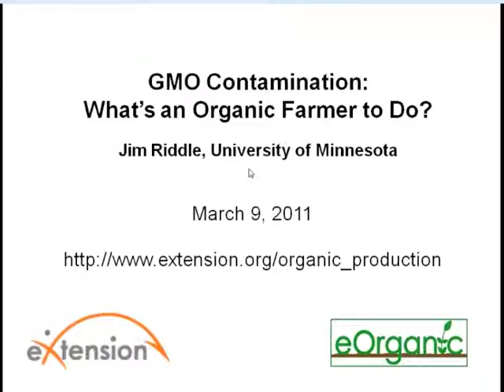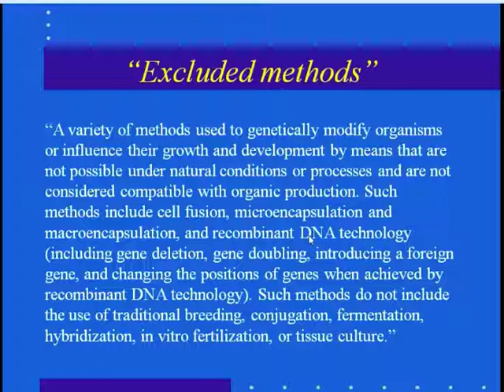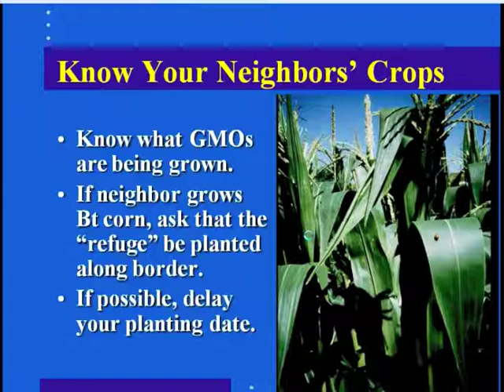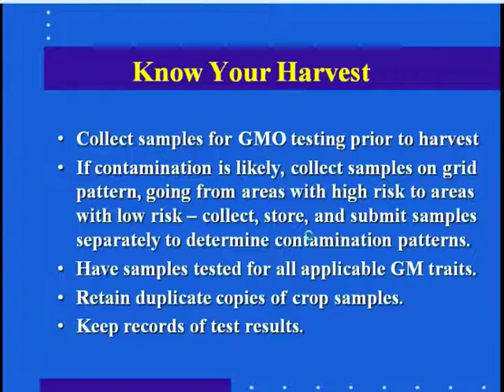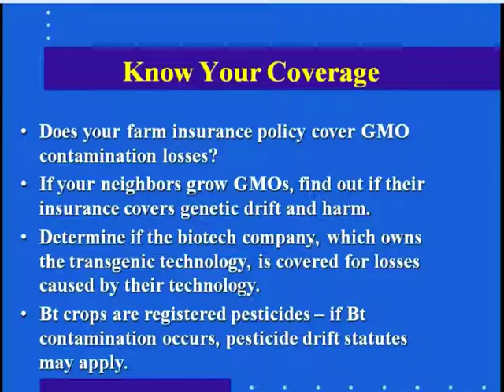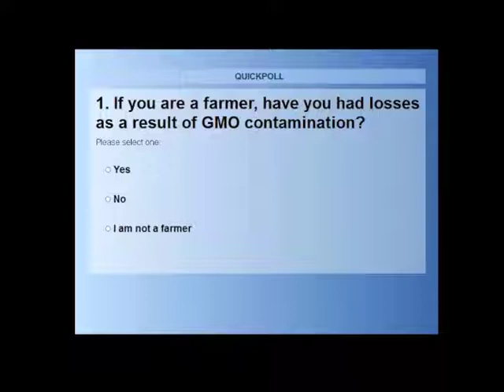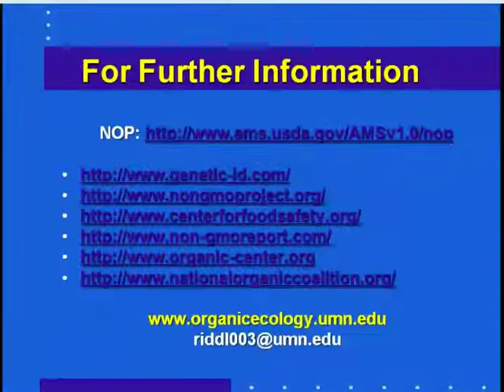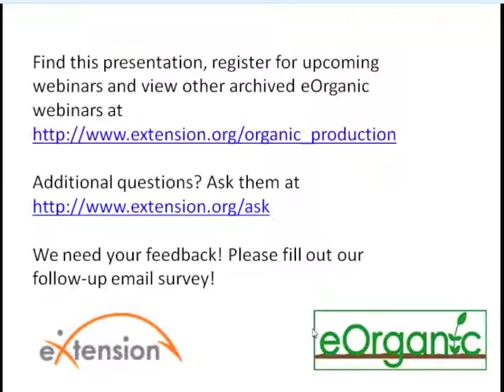GMO Contamination: What's an Organic Farmer To Do?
Presented by Jim Riddle, University of Minnesota, this webinar recording discusses issues surrounding GMO contamination and how to control the risk associated with it.